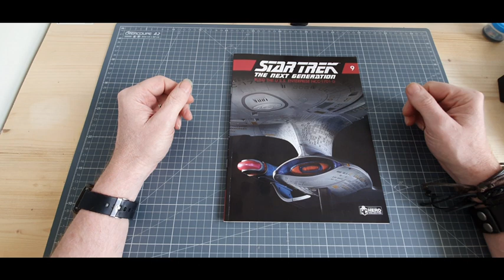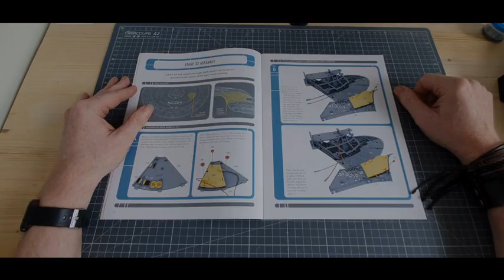eaglemoss Star Trek Enterprise NCC-1701-D numero 32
nous allons construire uss entreprise du numero 1 au numero 120 de chez hero collector